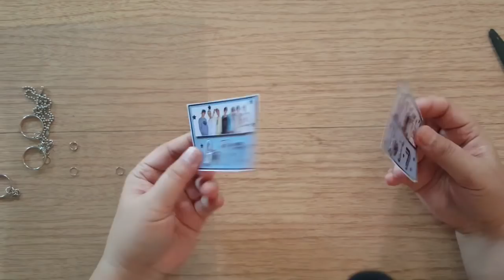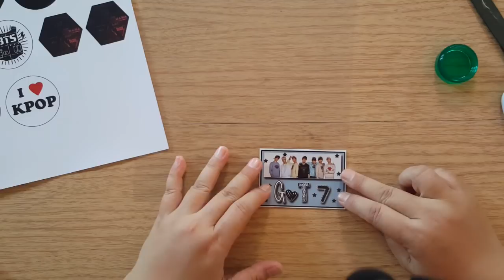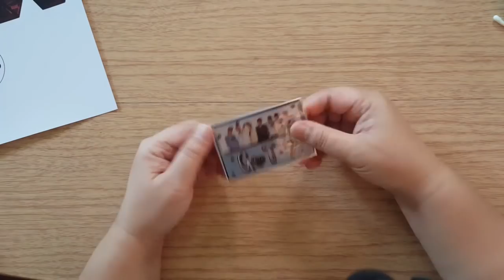DIY พวงกุญแจ kpop มาครบ Got7 | Exo | BTS | Black Pink เอาใจติ่งจร้า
แจกฟรี แพทเทิร์นพวงกุญแจติ่งเกาหลี ให้น้องๆได้เอาไปทำเอง
ลิ้งดาวโหลด อยู่นี่ค่า